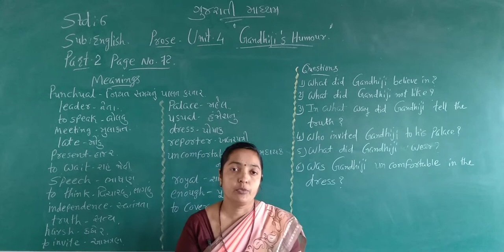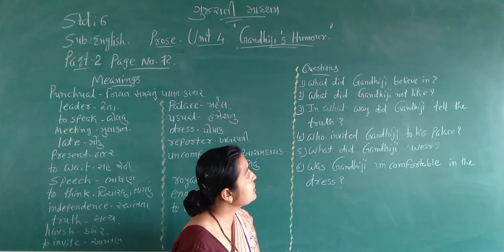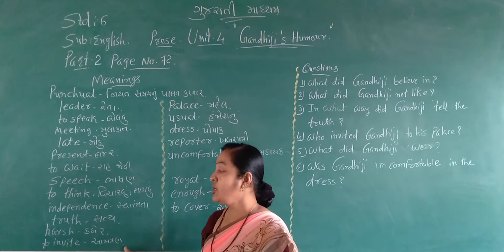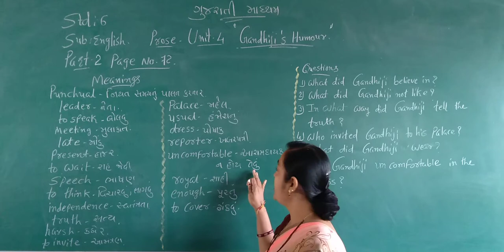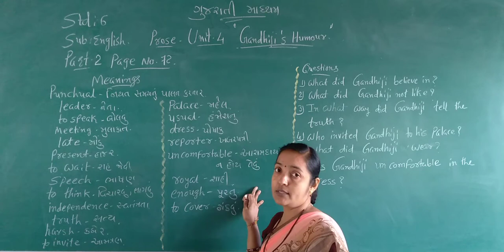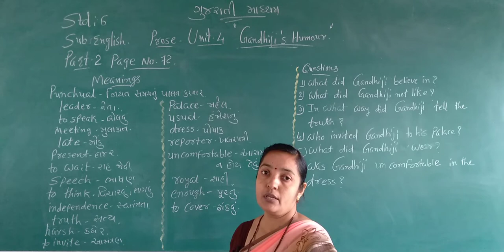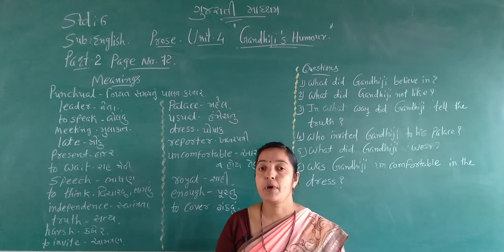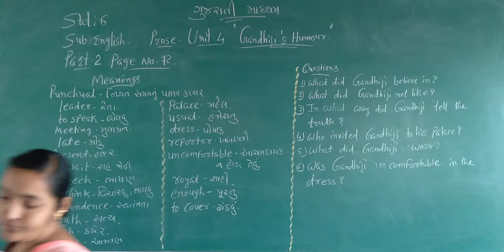STD 6 GUJ MED SUB ENGLISH PROSE 4 GANDHIJI'S HUMOUR PART 2